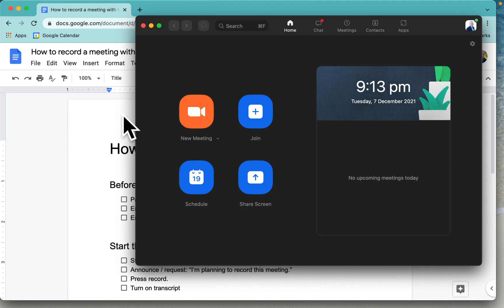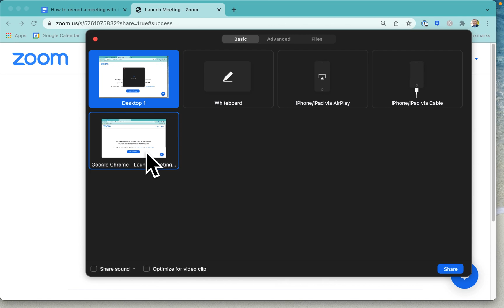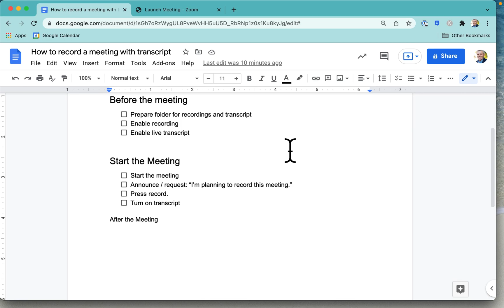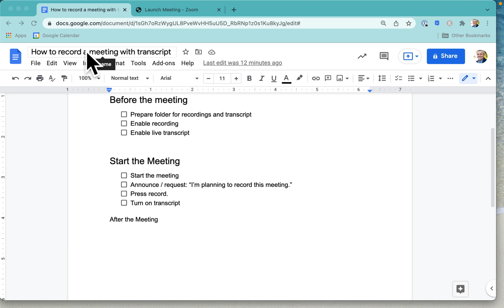ZOOM: Record a Presentation without Showing Your Face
Want to record your screen on Zoom without going on camera?

You can make a video recording of your screen and your voice, and not show your face at all. It's easy to do using Zoom.

But don't start a meeting. Instead, select "Share Screen" and this will start the meeting with no video camera of yourself.

When you're ready, start recording.

Once you're finished recording, end the meeting, and you'll have a video file (in .mp4 format) as well as an audio file.

You can use the video file in an editor. The audio file can be used for a podcast, if you want.

00:00 Don't want to appear on camera?
00:14 Share your screen in Zoom
01:30 Start recording in Zoom
02:04 Stop recording
02:14 End Zoom meeting
02:28 Convert recording - mp4 & mp3
03:05 Rename your recording files
03:30 Record without appearing on camera

This video is about:
faceless presentation
how to record zoom without a camera
zoom without going on camera
zoom hide my face
share my screen in zoom
zoom screen sharing